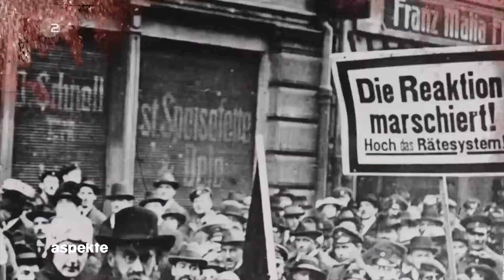ZDF // Aspekte // Revolution Teil3 - ALEKS & SHANTU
Für die ZDF-Kultursendung ,aspekte‘ mit dem Thema ‚Die Deutschen und ihre Revolutionen‘ gestalteten wir passende TV-Tricks aus...mehr lesen